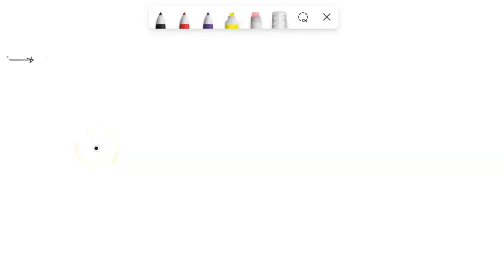Steam expands in a turbine steadily at a rate of 25,000 kg/hr, entering at 6 MPa and 500Â°C and lea…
Steam expands in a turbine steadily at a rate of 25,000 kg/hr, entering at 6 MPa and 500Â°C and leaving at 200 kPa as saturated vapor. If the power generated by the turbine is 4 MW, determine if this process is possible, irreversible, or impossible. Neglect kinetic and potential energy effects. Assume the surrounding medium is at 25Â°C.